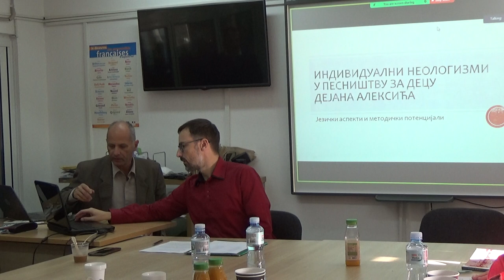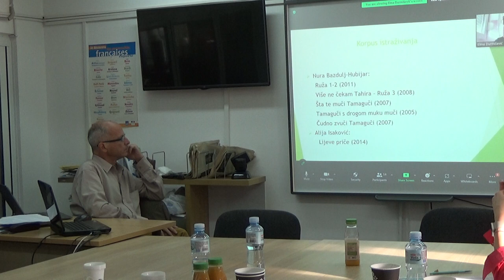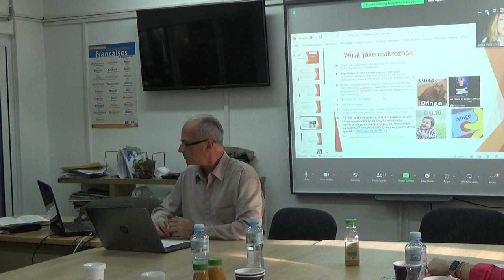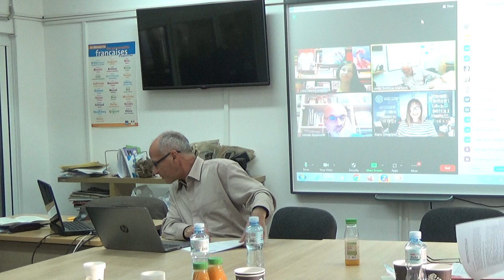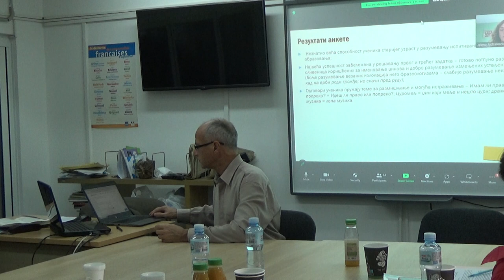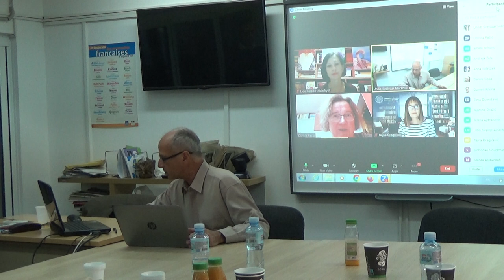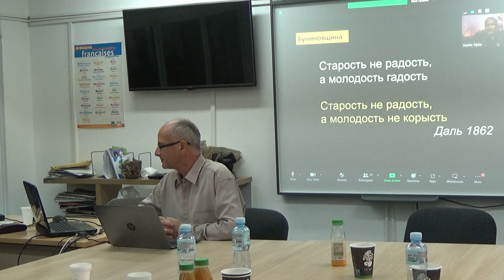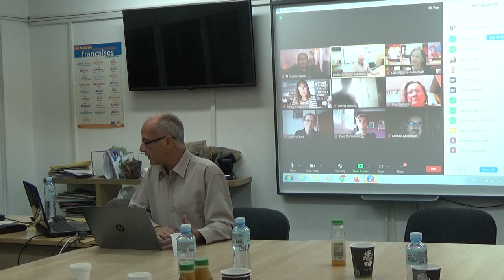Нове речи у говору деце и младих иу текстовима за децу и младе 13. XI 2023. 2. део